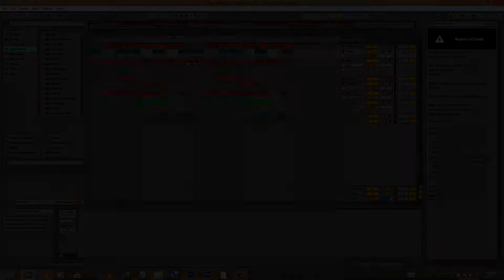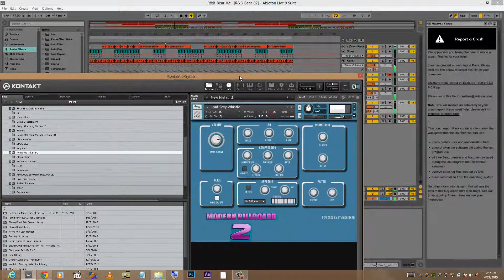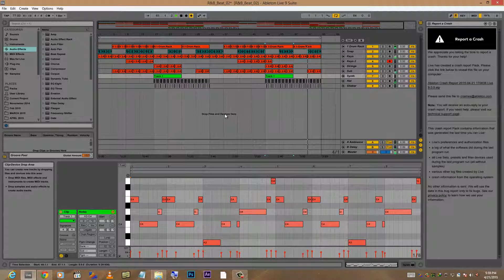ABLETON BEAT BREAKDOWN | Ableton Project File R&B Drake Chris Brown Type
VST Instruments Used:

-Studiolinkedvst Modern Billboard 2
-Scarbee A-200

buy the beat and project file for a 3$. message.